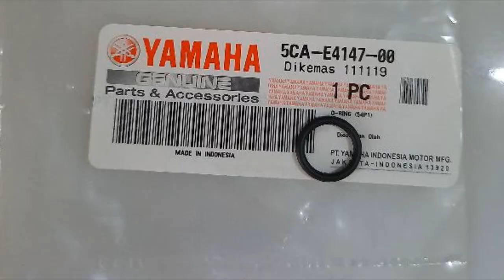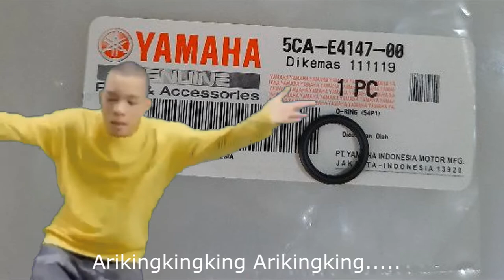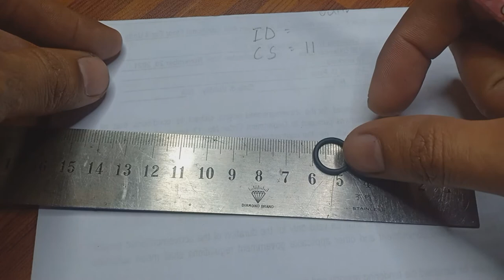Ayaw mag start ng motor ko | Singaw Fuel Injector Palitan na yan ng Oring | Paano magsukat ng O'ring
Ako nga pala ang nag iisang paps ng HIDEOUT.!!
welcome sa youtube channel ko!!

para updated ka sa mga video upload ko..

salamat!! god bless you.

ano sukat ng oring ng injector mio i 125 msi
ano sukat ng o'ring ng injector mio i 125 msi
paano magsukat ng o'ring ng injector
paano mag baklas ng injector
oring 5CA-E4147-00 = 11 x 2mm
lose of compression baka o'ring lang problema
singaw injector ano dapat gawin
paano magpalit ng oring

PINAGBABAWAL NA TEKNIK